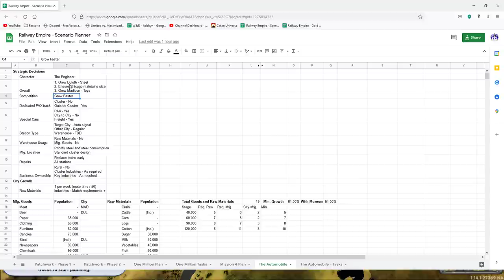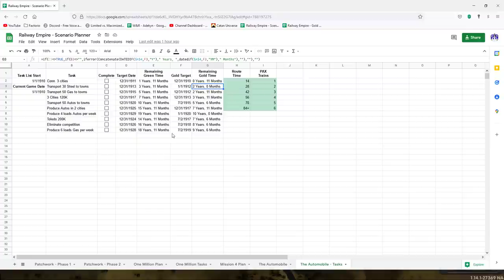S3:E1 Railway Empire - By Request - The Automobile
In this episode, we start a new season of the By Request series. We will revisit The Automobile. This one has apparently frustrated a number of folks who are trying for all gold ticks. The scenario used to credit transporting goods when moved to a warehouse. Now those items must be consumed by towns which makes it more challenging. We will create a plan focusing on that elusive second gold tick - transporting 30 steel to towns in 2 years or less.